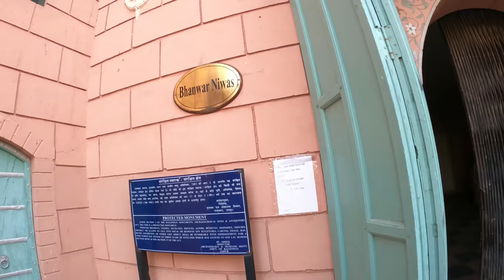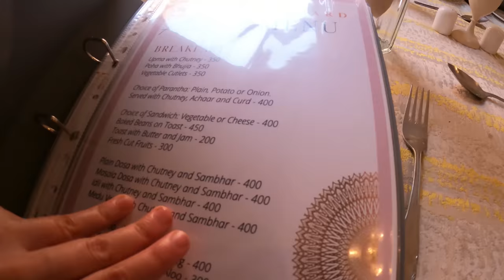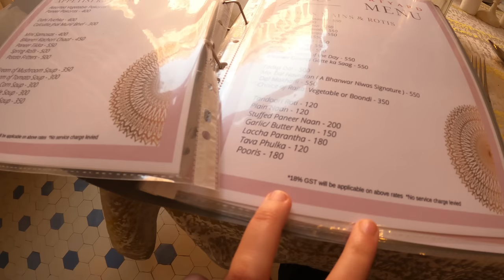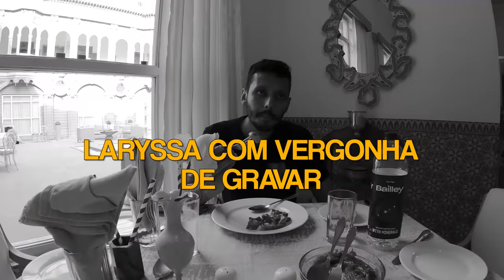A DURA REALIDADE DE UMA CIDADE NÃO TURÍSTICA NA ÍNDIA